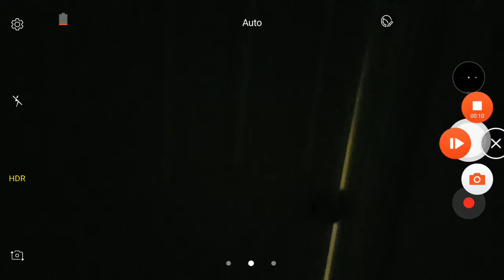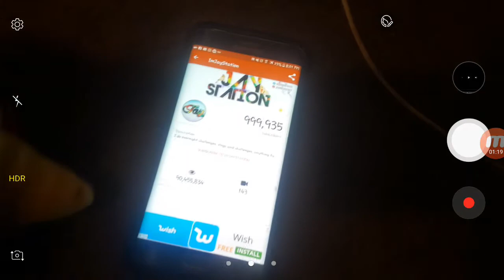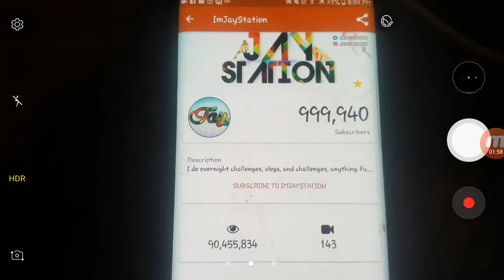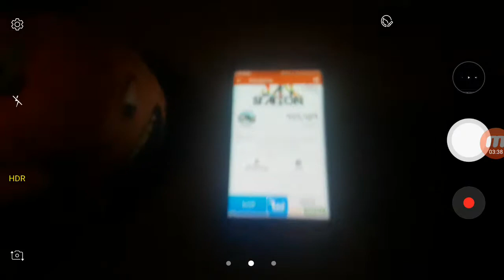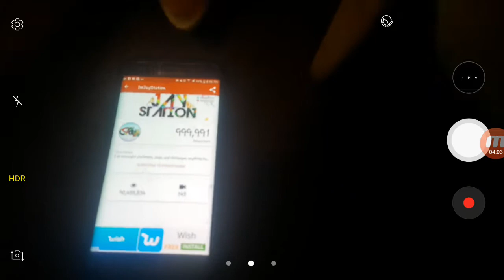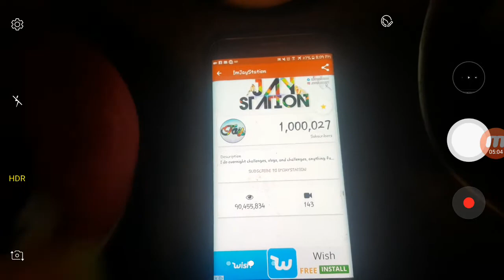Knight orange: One Million Subscribers!